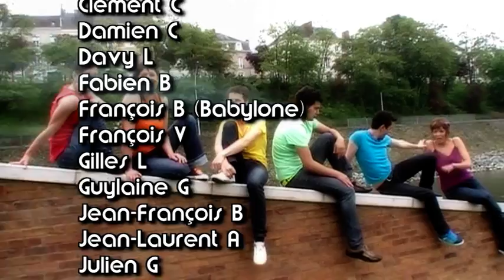Amoureuse Mans, une vidéo d'Homogéne le Mans pour la Culture Pride 2012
A l'occasion de la culture pride 2012, Homogène le Mans propose son nouveau clip vidéo. Un coup de foudre qui vous fera visiter tous les lieux branchés LGBT du Mans !
RDV le 7 juillet 2012 pour le défilé de la Lesbian & Gay pride. 15h00 place Washington